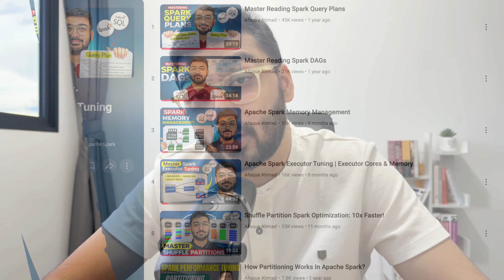Harder than Uber & Apple? My Atlassian Data Engineering Interview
Are you looking forward to cracking the Atlassian Interview? In this video, I share complete details, tips and tricks and guidance regarding my interview journey for the Senior Data Engineer (P5) role at Atlassian. Here’s what I cover:

💡 Round Breakdown:
1️⃣ Technical Screening: SQL, DSA, and Spark scenario-based questions
2️⃣ Coding Round: DSA & SQL problems
3️⃣ Data Architecture & Design: Building data models, designing end-to-end architectures, handling slowly changing dimensions (SCDs)
4️⃣ Product Sense: Metrics analysis, troubleshooting techniques
5️⃣ Management & Values: STAR format storytelling, resonating with Atlassian's values

Chapters
0:00 - Coming Up
1:17 - Interview Rounds Overview
1:53 - Round 1: Technical Screening
3:00 - Round 2: Coding Round (SQL & Python)
4:44 - Round 3: Data Architecture & Design Round
6:12 - Round 4: Product Sense Round
7:48 - Round 5: Management & Values Round
9:00 - Offer & Final Thoughts